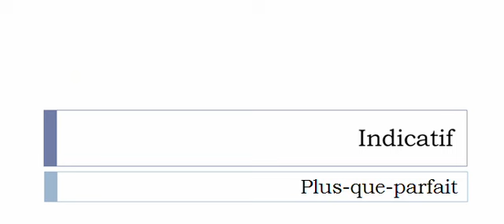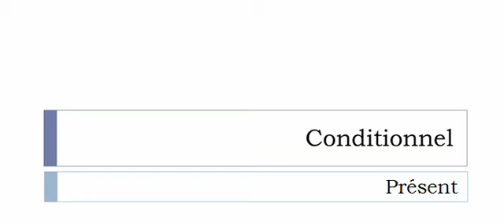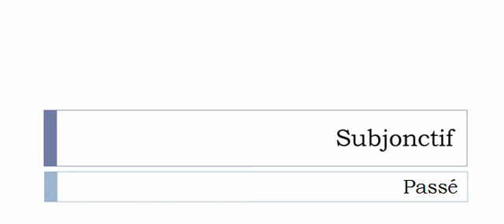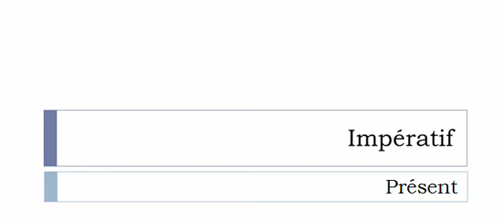Aprender francês = Conjugação = Allier